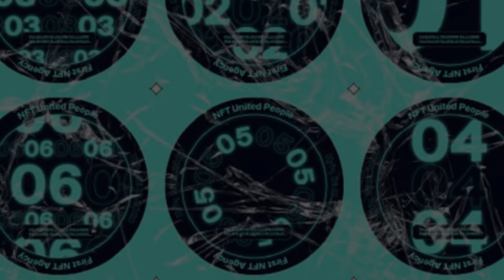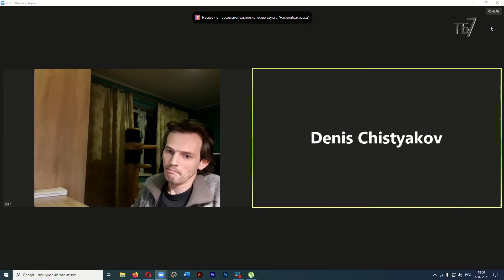Денис Чистяков . Как заработать на рынке NFT.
На четвертом митапе "NFT United People"  в Киеве, эксперт по NFT Денис Чистяков дал советы, как заработать на рынке NFT и не попасть на скамеров.